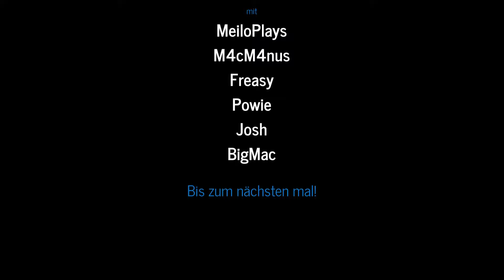London 2012 Olympische Spiele | Gegenwind beim Speerwerfen?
Die Olympischen Spiele sind der Schauplatz einiger der wichtigsten Momente der Sportgeschichte. Sie sind die weltumspannende Bühne, auf der Träume wahr und Helden geboren werden. Und wir sind Beobachter ereignisreicher Momente, an die wir uns noch jahrelang erinnern werden. Jetzt können Sie selbst mit „London 2012 - Das offizielle Videospiel der Olympischen Spiele“ Ihre ganz persönlichen Momente gestalten.

Neue Sportarten, neue Ereignisse und neue Spielmodi sorgen dafür, dass „London 2012“ das ultimative Sporterlebnis der Welt größer und besser als je zuvor lebendig werden lässt. Stellen Sie in atemberaubendem HD Ihr Können auf der Aschenbahn und im Velodrom unter Beweis und wagen Sie den Sprung ins kalte Wasser, um zum Stolz der Nation zu werden. Verbessern Sie Ihre Fähigkeiten im Modus „Die Olympischen Spiele“ und spielen Sie mit Freunden und Familie. Kämpfen Sie in einer Vielzahl von Mehrspielermodi gemeinsam oder treten Sie gegeneinander an.

Schaut auch gerne bei den Anderen vorbei, wenn ihr sehen wollt wie die sich in den verschiedenen Disziplinen schlagen.